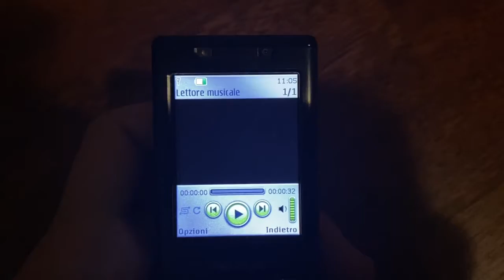Nokia 6500 slide videos